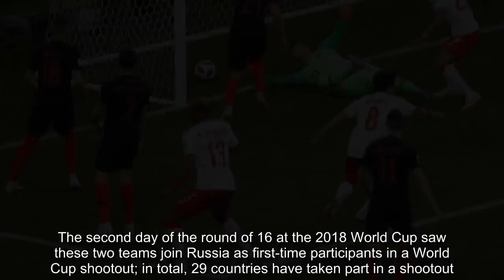A goal after 57 seconds, 11 dramatic penalties after 115 minutes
FacebookTwitterFacebook MessengerPinterestEmailcommentTwo goals were scored in the opening four minutes of the clash between Denmark and Croatia. And the drama didn't end there. 20Croatia have reached the quarterfinals after a gap of 20 years, following a semifinal finish at the 1998 World Cup on debut. They did it by advancing in their first World Cup shootout, against Denmark, who were also participating in penalties for the first time. The second day of the round of 16 at the 2018 World Cup saw these two teams join Russia as first-time parti